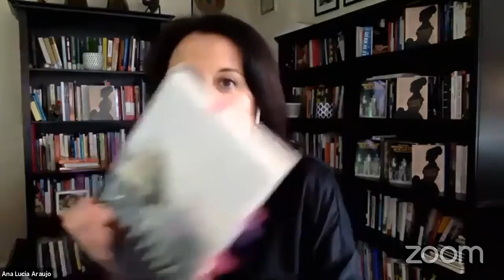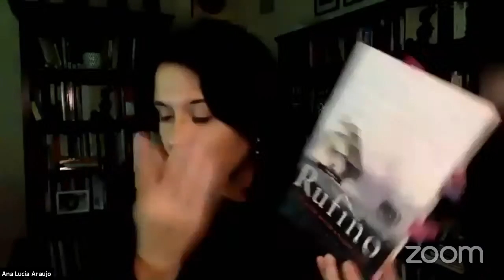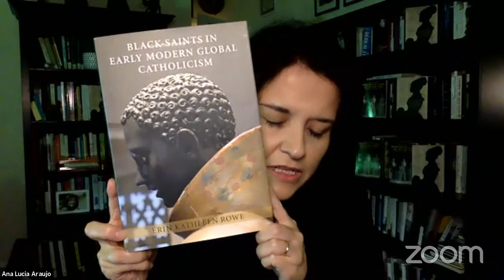Slaveryarchive Book Club: The Story of Rufino with João José Reis, Marcus Carvalho and Flávio Gomes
Discussion about the book The Story of Rufino: Slavery, Freedom, and Islam in the Black Atlantic (Oxford University Press, 2020)  by João José Reis (Author), Flávio dos Santos Gomes (Author), Marcus J. M. de Carvalho (Author), and Sabrina Gledhill  (Translator).